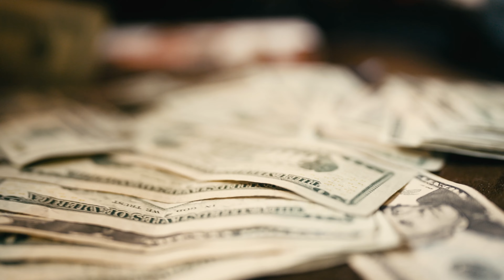Watts.Paid - Boat (Official Music Video)